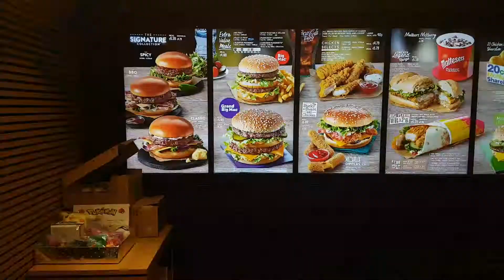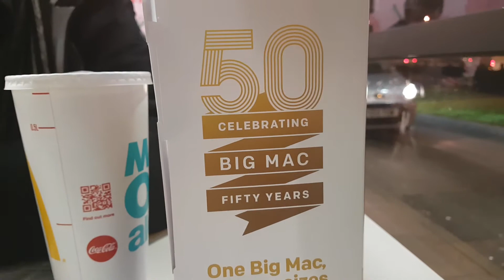The grand burger try it